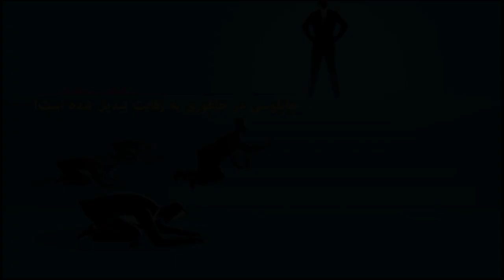به به رقابت تبدیل شده است!